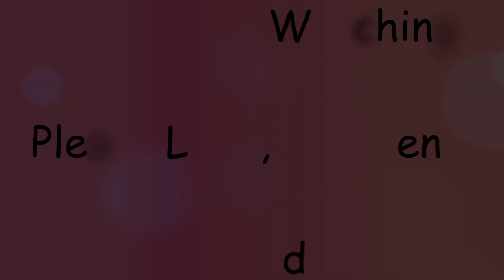Ang Sarap ng Pure Squid Adobo & Cravings! Full Video | Life & Family Vlog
Magluluto ako ng pure squid adobo, all time favorite talaga.